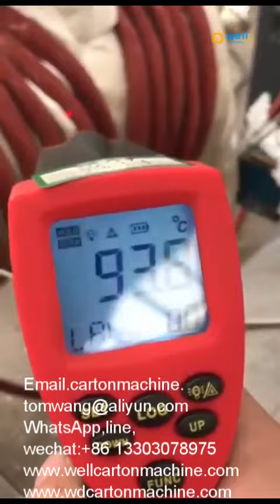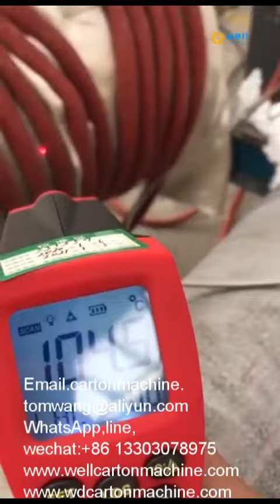Induction energy saving process weld preheat furnace